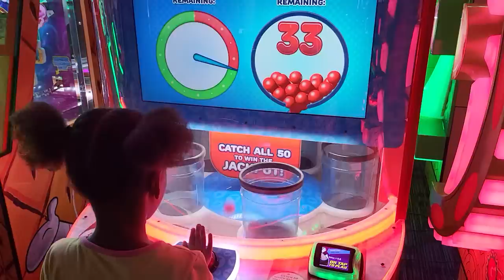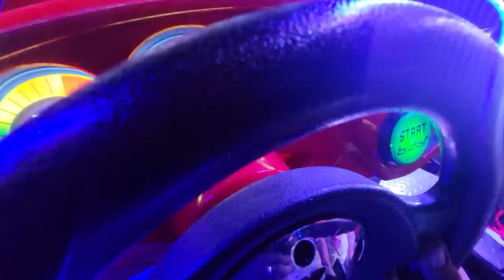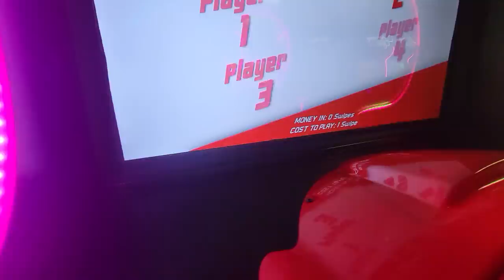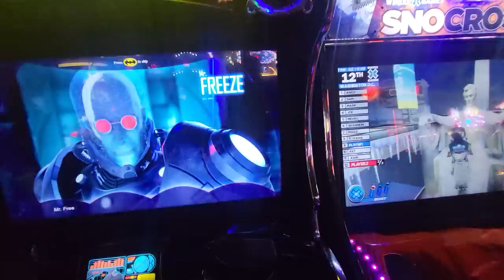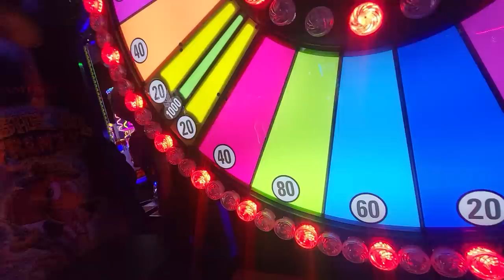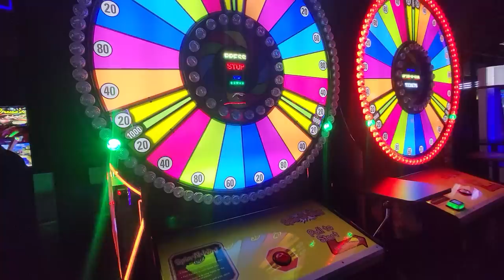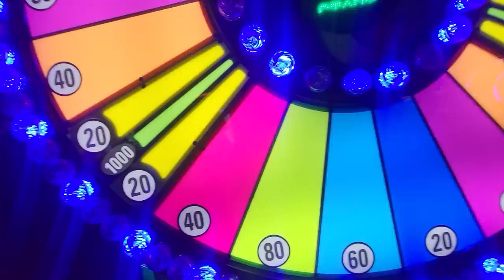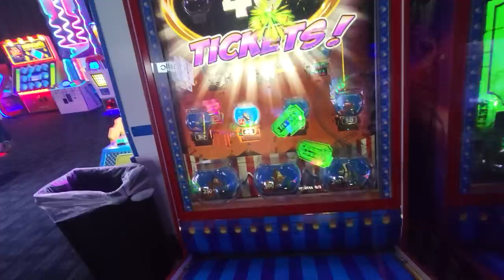TOOK MUMMY KUCHEZA GAMES😄😄😄AT DAVE BUSTER